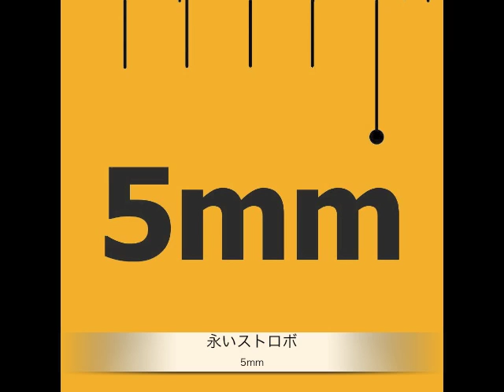永いストロボ（試聴）/5mm